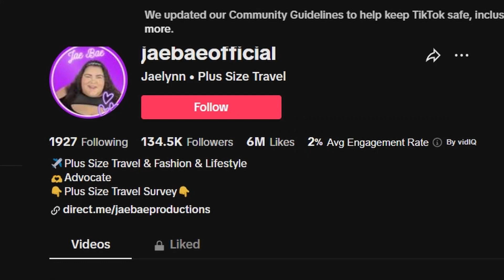"FATPHOBIA" Is Getting Crazy.....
use code TRE